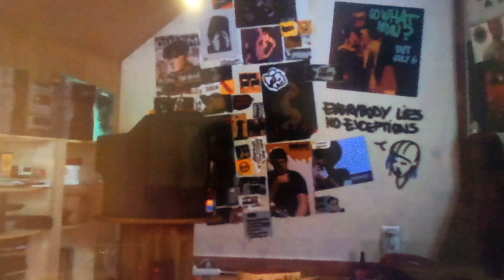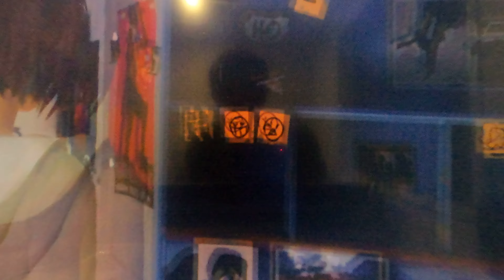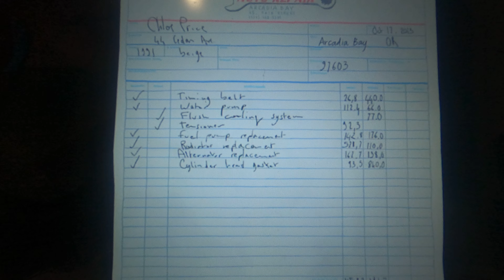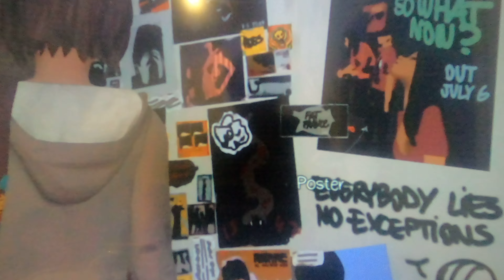Life is strange game play